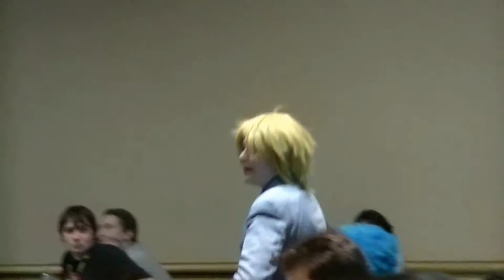Metrocon 2013 (Part 2) Maid Cafe!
Maid cafes? Heck yeah! Five Guys...now I want some. Also, the next and final part of this will be on Shannon's channel, FlamingShadowMonkey.